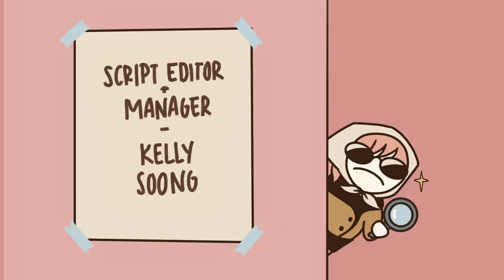5 Signs Someone Loves You But Isn't Telling You Yet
Are you seeing someone but both of you haven’t made it official yet? Have they said those three magical words yet? Why haven’t they admitted how they really feel? You might be pondering whether to bring up the "are we in a relationship" talk with them but not sure if that’s a good idea. Here are a few signs someone loves you, but they haven’t told you yet.

Writer: Michal Mitchell
Script Editor & Manager: Kelly Soong
Animator: Angela Yena Kim (new animator)
YouTube Manager: Cindy Cheong

References:
Fellizar, K. (2020, September 24). How to tell if someone loves you, even if they haven't said it yet. Bustle.
Intelligence, I. H. (2018, October 2). 8 sure signs he's deeply in love with you (even if he hasn't said it yet). YourTango.
Brown, J. (2022, February 28). 19 big signs he loves you without saying it. Ideapod.
Serai, V. (2022, February 16). 45 signs a man loves you even if he doesn't say it out loud often. LovePanky.